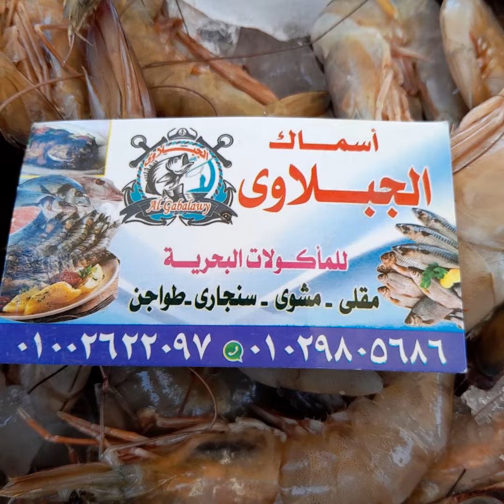احلي سمك وارخص سعر ب٢٥ جنيه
احلي سمك واحلي سعر